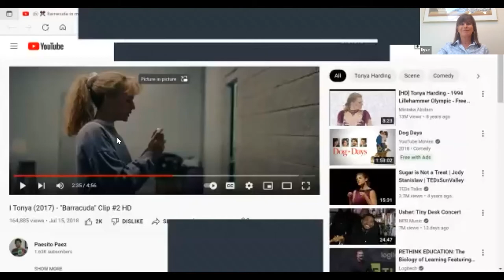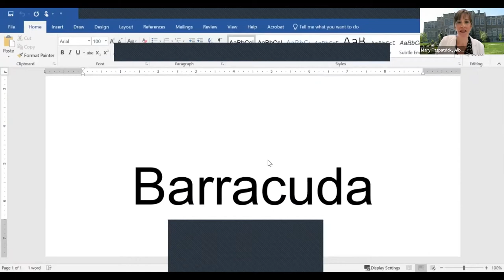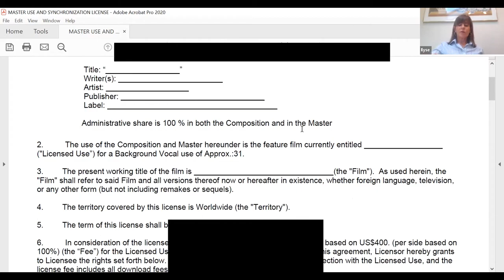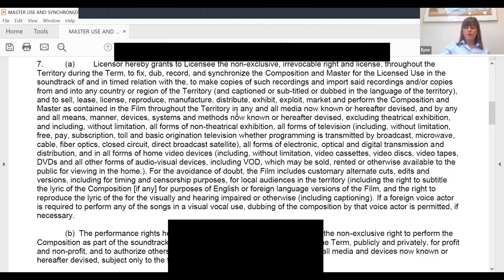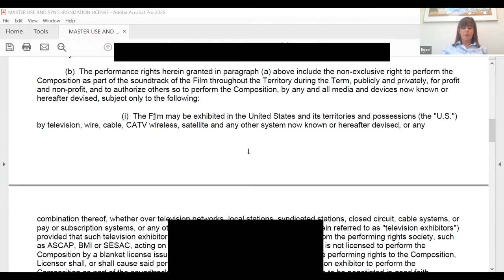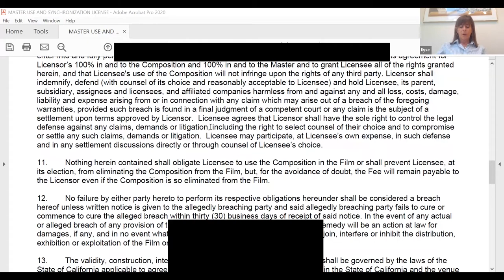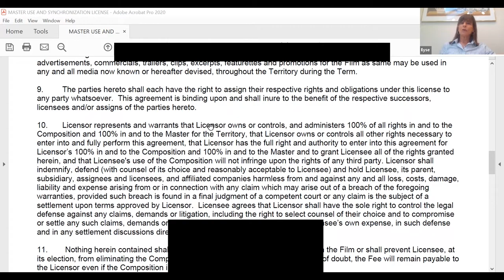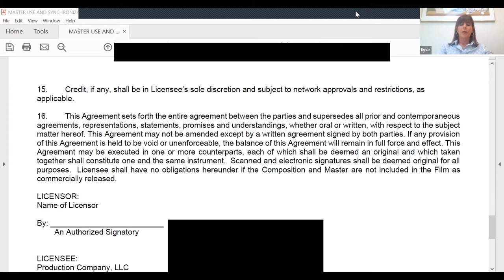Ilyse Wolfe Tretter '85 on Music Licensing for Film & Television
Part of the WLI 2022 Summer Series Program recorded July 14, 2022.

Have your ever watch a television show, movie, or YouTube video and recognized a song from your favorite musician?

Did you wonder how it was possible for the producer to use the copyrighted music?

This presentation reviewed the basics of licensing an existing song for use in production which may be shown at a movie theater, on TV, via streaming, or other platforms.

It was presented by Albany Law School alum Ilyse Wolde Tretter '85, who is an experienced lawyer with her own practice and has years of music licensing experience.